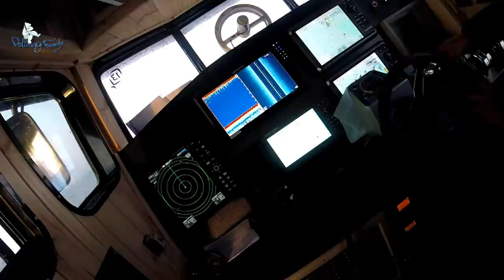[광어다운샷]서해권 우럭 광어다운샷의 시작!! - 2021.4.20 충남 태안 영목항